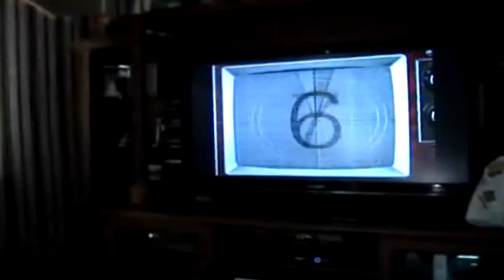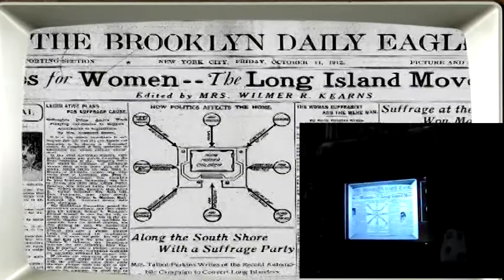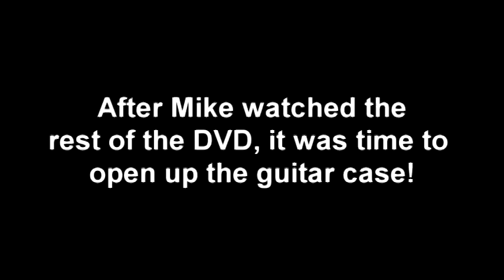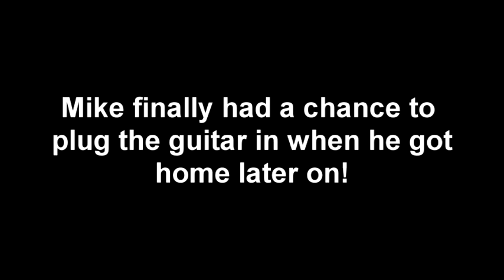The Bridge (surprise) build reaction video!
So, some of you were not hanging around here last year, when I was building "The Bridge" guitar. This guitar was a surprise gift my friend Christina commissioned me to make back in 2012 as a surprise gift for her nephew Mike's (and Laura's!) wedding that was coming up in a year (2013). We were concerned as to how I would go about this because I wanted to make him a guitar that he would like, but he couldn't know that I was building this for him. A couple days went by and I came up with an ingenious idea! I had her email him a bogus survey that was helping my company grow and was asking *random* guitarists what THEY thought would be the "perfect" guitar. It took quite a bit of poking and prodding to get him to fill it out, but he finally did it... this survey went all the way down to asking him what type of nut he prefers (Bone or Graphite!). I also asked at the end of the survey what would be the coolest inlay to put on a fingerboard and he said either the Brooklyn Bridge or the Manhattan skyline. He got punked! We went through with this amazing build and not only that, I ended up making a bogus DVD that they played for him that appeared to be a documentary about the Brooklyn Bridge, but it was also a spoof! ALL of YOU fans were begging for me to have someone film his reaction of him getting this guitar and last week I finally got not only all of that footage, but also a really cool film of him playing the Bridge guitar for his wife at their wedding. Here is the film of him getting the surprise!